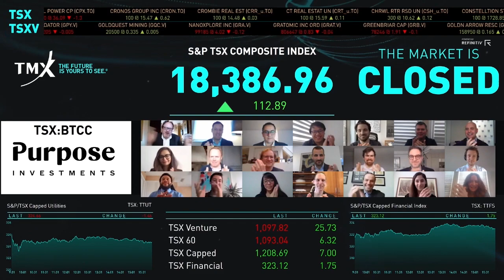Purpose Investments Virtually Closes the Market Friday February 19th, 2021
Som Seif, Chief Executive Officer and Founder, Purpose Investments ("Purpose" or "the Company") and his team joined Graham MacKenzie, Head, Exchange Traded Products, TMX Group to celebrate the Company’s newest fund listing on TSX, Purpose Bitcoin ETF ("the Fund") (TSX: BTCC) and close the market.

Purpose Bitcoin ETF is the world's first physically settled Bitcoin ETF, providing investors simple, efficient and affordable access to the top cryptocurrency. As an ETF, the Fund provides many advantages over the existing closed-end funds, including institutional-grade liquidity. Purpose Bitcoin ETF is also available to purchase in registered accounts, including TFSAs and RRSPs. The Fund holds physically settled Bitcoin in a secure, offline wallet (also known as "cold storage"), thoughtfully designed to protect against the threat of cybertheft and significantly reduce risks for investors. The ETF seeks to replicate the daily spot price of the TradeBlock XBX Index by investing in physically settled Bitcoin, not derivatives or futures contracts.